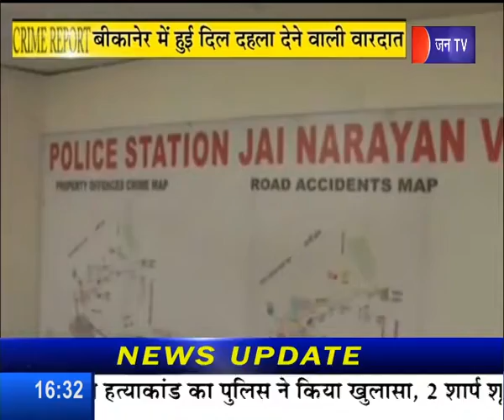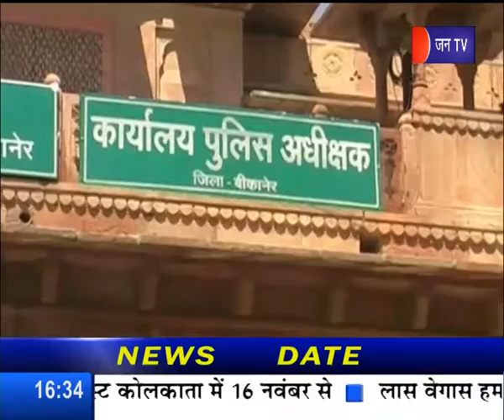दिल्ली से बीकानेर सामान बेचने आई युवती बनी हवसी भेडियों का शिकार ... Crime Report